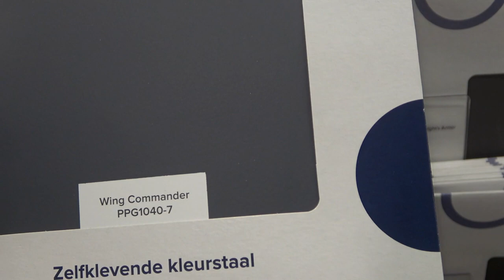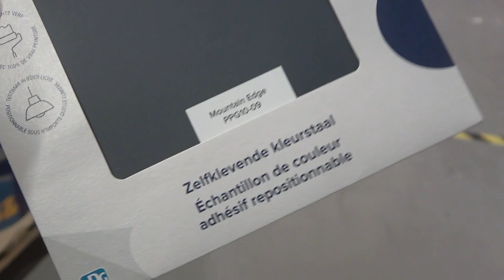How to Create a Vintage Bedroom | Bedroom Inspiration, Building Furniture Myself & Painting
Today in How to Create a Vintage Bedroom I want to share some of my inspiration. I want to show you some of my vintage finds but first I need to build something!
Building my own furniture is something I really love.
What I love the most is building things using reclaimed materials I found outside for free.
With the little building project I did this week the only thing I bought new were the screws.
Besides that everything I used I found for free even the paint!
I also want to paint my bedroom door.
I am ready for something a bit different.